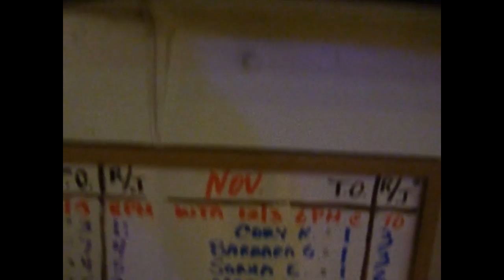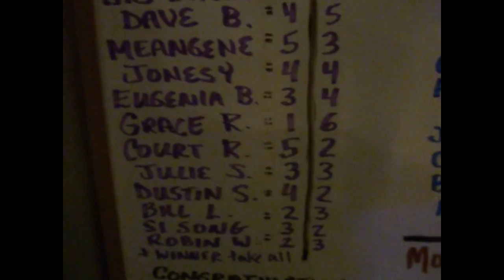Poker Players Purse Nov 2010 WTA.wmv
Poker Players Purse Winner Take All 2010